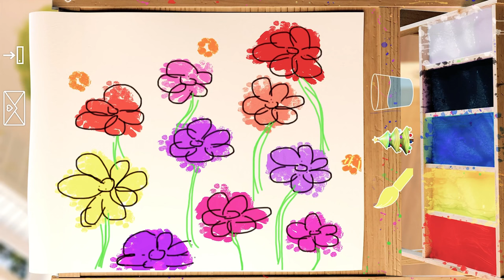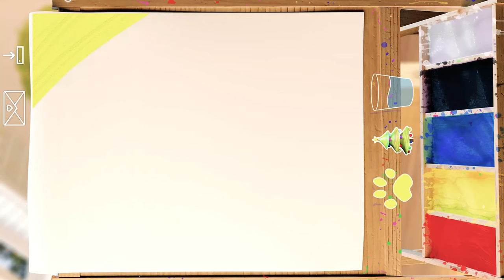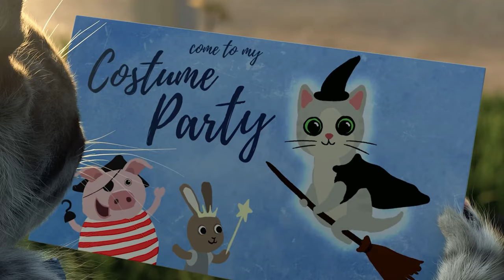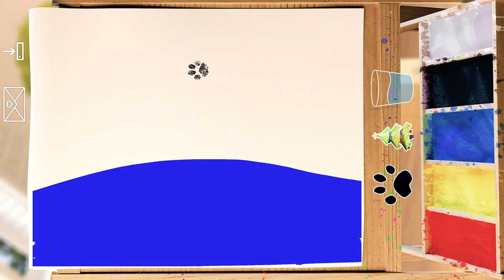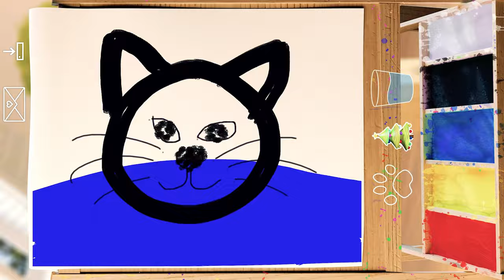LITTLE KITTEN ADVENTURE CARTOON - KITTEN ROCK MUSIC! KIDS FUN DANCE - MUSIC FOR KIDS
It's a beautiful day and our cute adorable kitty is ready for some fun and adventure again!
Turn up the music and get ready to dance! This little kitten is ready to rock & roll and has some great dance moves too! Kids will have a great time dancing with our cute kitty and friends.
Together they all sing and dance to a great song. Once all the fun has been had, kitty and his friends will go off on other adventures together, where there will be cuddles, strokes, puzzles and of course some kitten feeding as a reward. Expect purring and cuddles when taking care of the kitten, and plenty of fun and funny situations with the cat.

In all our Little Kitten apps you can play fun cute games with our lovable cat. Children can interact, play mini games, care and feed the kitten:

Little Kitten School & Friends (learning was never so much fun!)

Little Kitten - My Favorite Cat (funny animations and interactions)